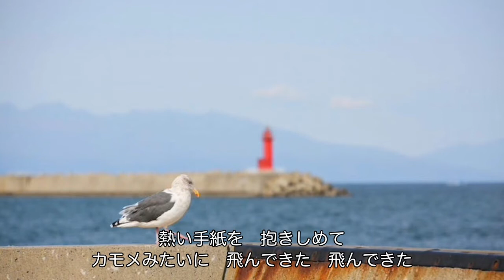ここがふる里（川嶋まり）cover:水野渉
作詞：保岡直樹、作曲：岡千秋、編曲：伊戸のりお